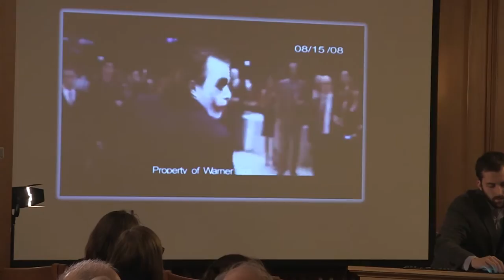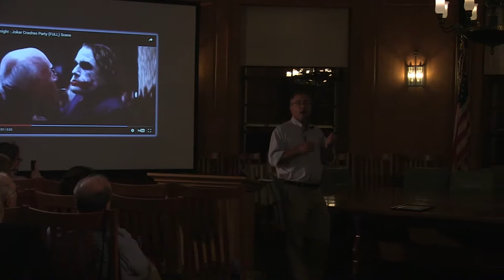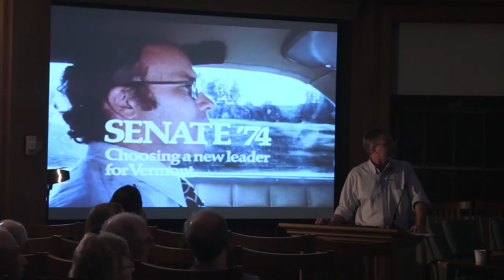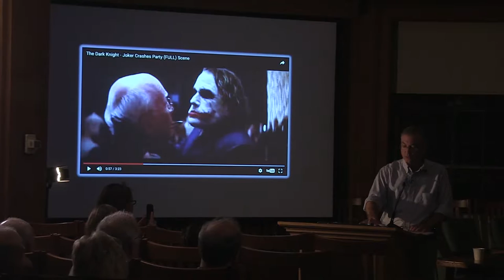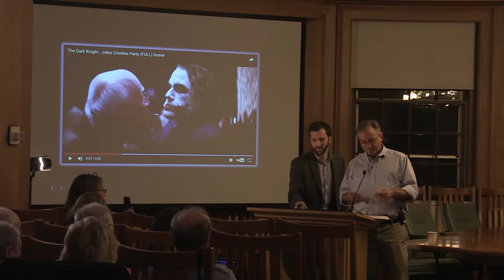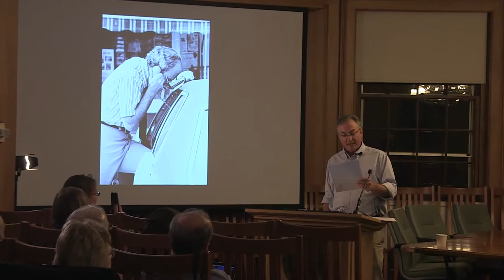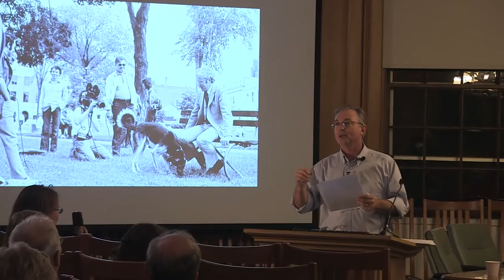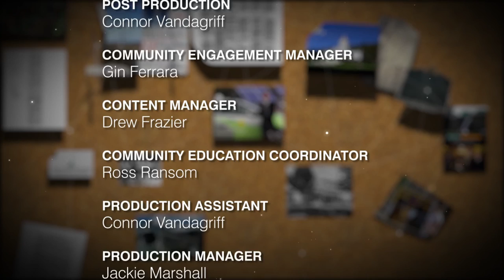The Children's Crusade: How Patrick Leahy's 1974 Election Changed Modern Campaigns in Vermont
Phil Baruth focuses on Patrick Leahy's stunning underdog election to the Senate in 1974. It is a story that no one has told in any real detail, but it is in essence the story of Vermont's entry into the postmodern campaign era. Leahy prevails - in spite of the damning facts of being very young, very Catholic, and worst of all, a committed Democrat - because he and his team adopt a ground-breaking approach to media: Leahy's battered sedan becomes an ersatz production studio, capable of producing radio, print, and documentary film, whether stopped or in motion on Vermont's solitary country roads. The campaign illustrates the deft approach to a postmodern media that has defined Leahy's 40+ years in the U.S. Senate.

Sam B. Hand Memorial Lecture. Samuel B. Hand was a universal scholar, a historian, political scientist a founding member of the Center for Research on Vermont and former Director of the Vermont Historical Society. This is the first in an annual lecture series given in his honor.